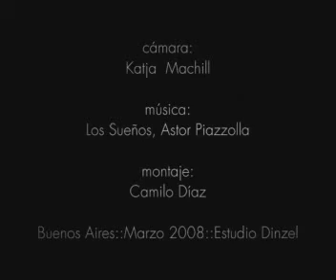umbrales passim 06_08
tango dinzel